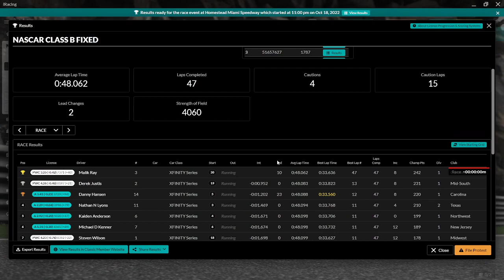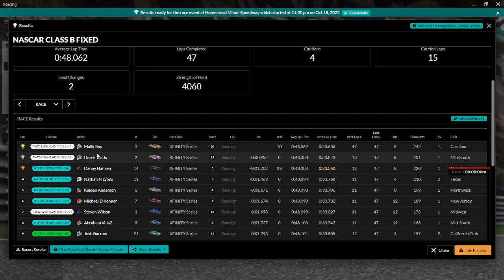iRacing - Nascar Xfinity Series at Homestead-Miami Speedway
0:00 - Racing
39:00 - Wrecks and Results